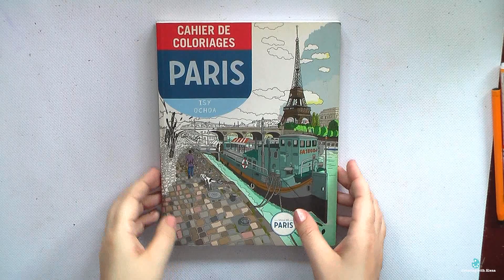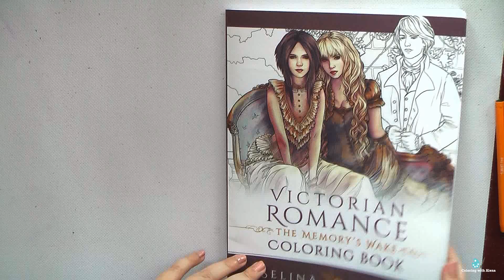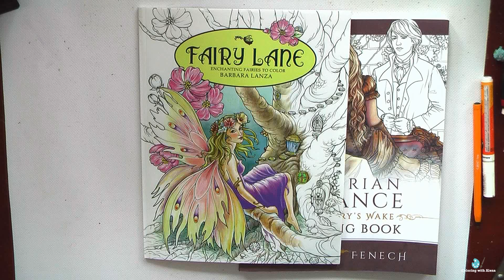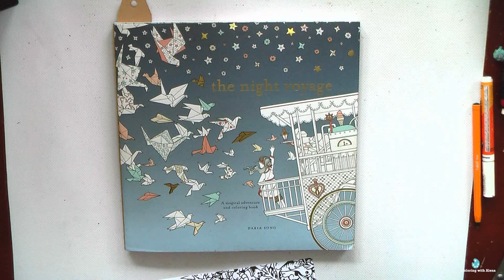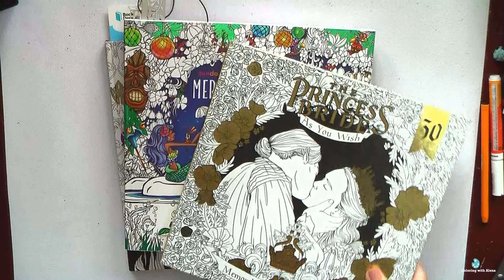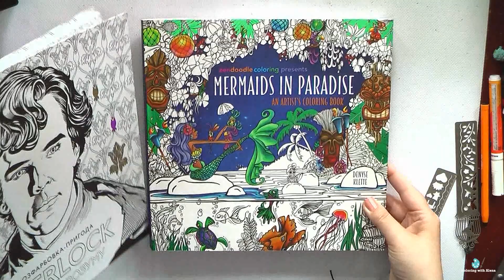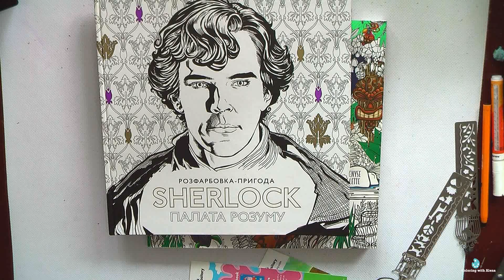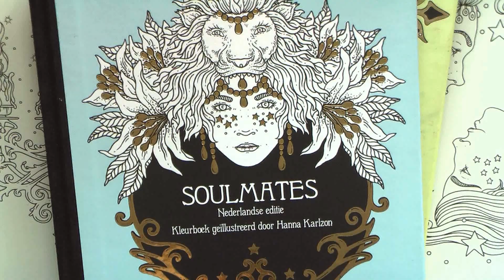TOP-9 моментов, которые я не люблю в раскрасках-антистресс